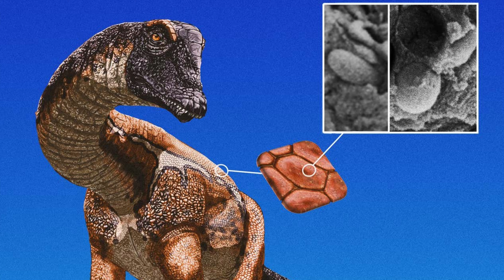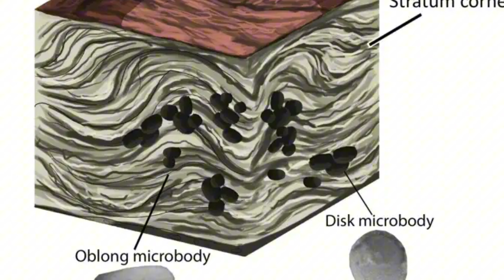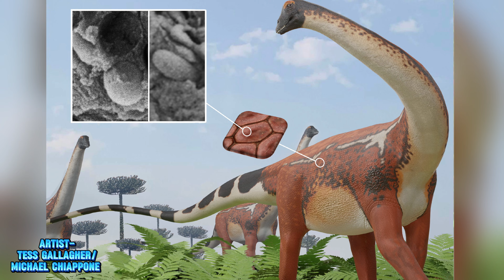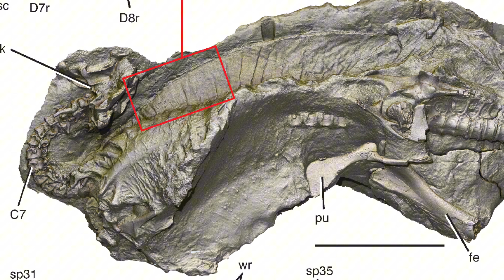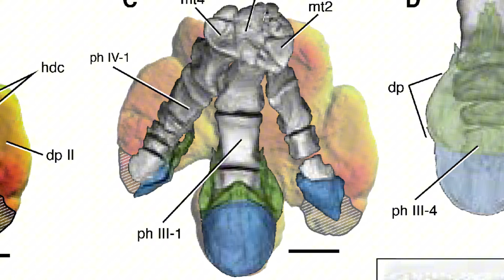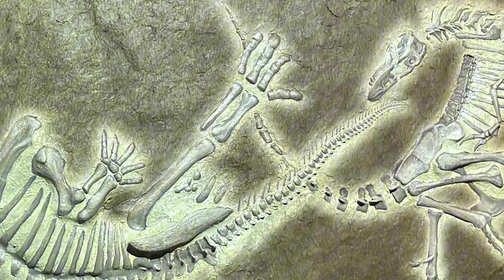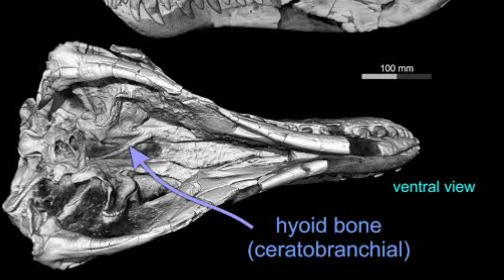HUGE Dinosaur News! | Paleo Rewind December 2025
Welcome to the finale of the 2025 Paleo Rewind! In this series me, and a plethora of my fellow Paleo Creators have come together to bring you all the latest and greatest updates to Paleontology from 2025, hosted by @EDGEscience.

In this video we will be covering some brilliant finds and studies from the month of December (mostly), from Mighty Mosasaurs to the tiny Tyrant Nanotyrannus. Huge thanks to EDGE for inviting me, and make sure to check out his video and the others below!